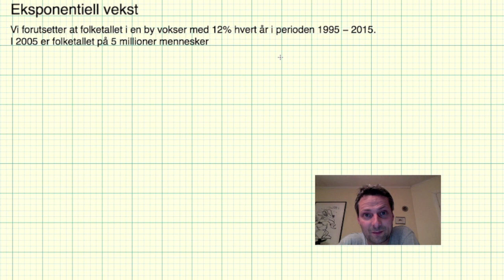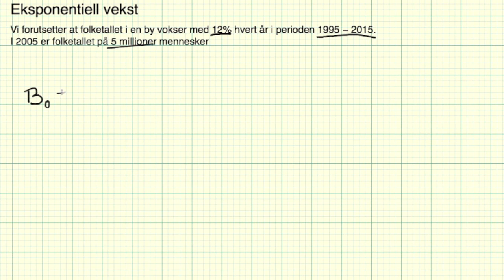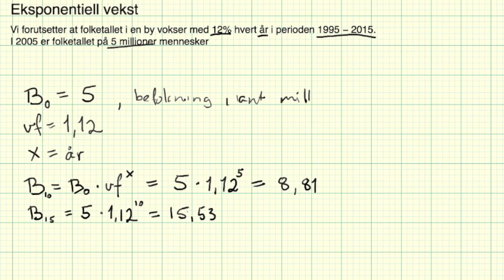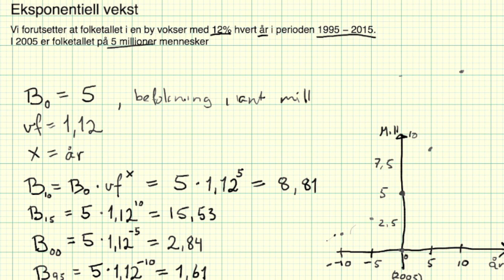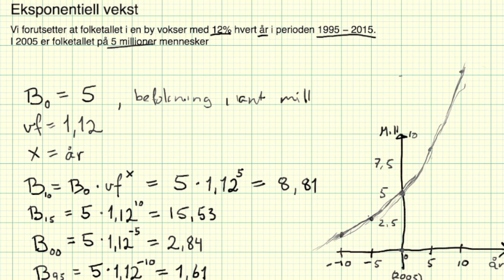Matematikk 2P - Leksjon 19 - Eksponentiell vekst I